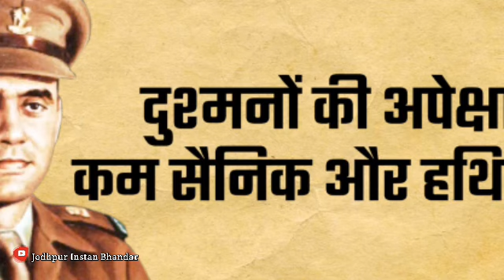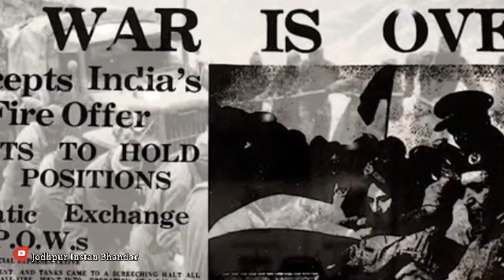मेजर शैतान सिंह भाटी | 1992 indo–china War | nt. भरत सिंह राजपुरोहित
मेजर शैतान सिंह भाटी भारतीय सेना के एक अधिकारी थे। इन्हें वर्ष 1963 में मरणोपरांत परमवीर चक्र का सम्मान दिया गया। इनका निधन 1962 के भारत-चीन युद्ध में हुआ था, इन्होंने अपने वतन के लिए काफी संघर्ष किया लेकिन अंत में शहीद हो गये तथा भारत देश का नाम रौशन कर गये। विकिपीडिया
जन्म की तारीख और समय: 1 दिसंबर 1924, जोधपुर
मृत्यु की जगह और तारीख: 18 नवंबर 1962, रेजांग ला वॉर मेमोरियल, अहिर धामपुर
पत्नी: शगन कंवर (विवा. ?–1962)
माता-पिता: हेम सिंह
उपाधि: मेजर
देहांत: नवम्बर 18, 1962 (उम्र 37); रेज़ांग ला, जम्मू और कश्मीर, भारत
इनाम: सीएनएन-आईबीएन इंडियन ऑफ़ द इयर लाइफटाइम अचीवमैंट